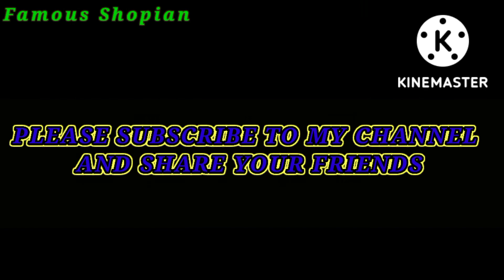WWE B/W FATHER AND SON ❤️FamousShopian